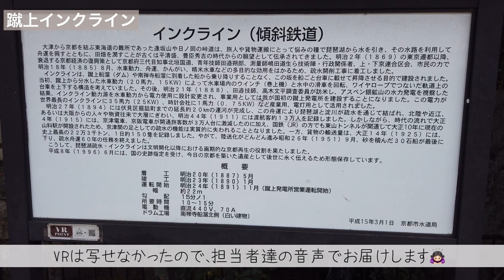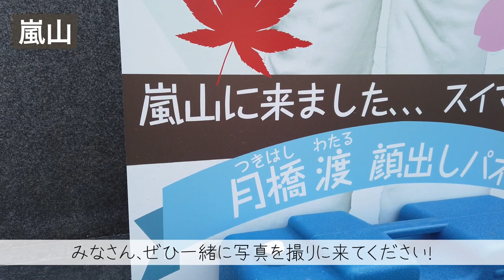【Kyoto Vlog】京都観光・街歩き -京都、桜の名所おすすめスポット紹介-｜ MKタクシー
【Kyoto Vlog】京都観光・街歩き　-京都、桜の名所おすすめスポット紹介-

京都の観光地やカフェなど、さまざまなスポットを街歩き風に紹介していきます！

今回は京都、桜の名所おすすめスポットを紹介しています！
京都にたくさんある桜の名所の中から、2か所に行きました
桜観光や京都観光の際に、参考にしていただければ幸いです！

動画を気に入っていただけましたら
今回ご紹介したスポット

【music】
AShamaluevMusic/Nature

▶ 京都のMKタクシーでは観光タクシーや空港送迎など様々なサービスを提供しています。

▶ MKタクシーの旅行部門「MKトラベル」では様々なツアーを販売しています。

▶ 京都の様々な表情を切り取ったMKタクシーの公式SNS、オウンドメディアもぜひご覧ください。